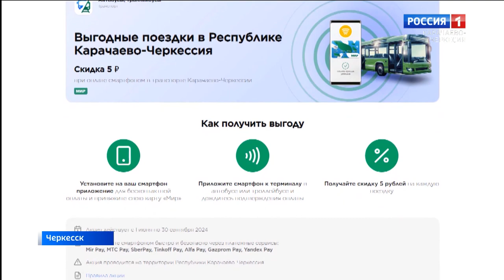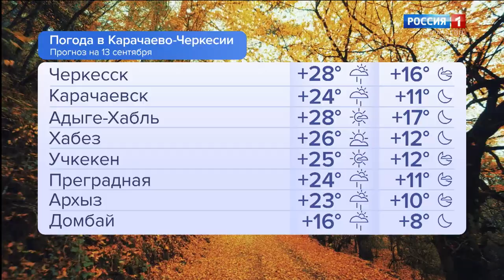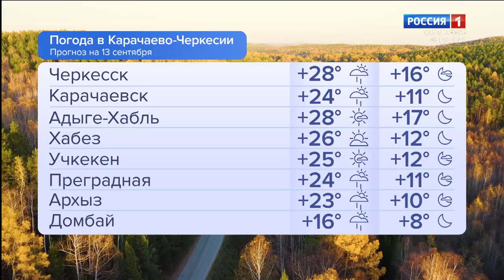Утро России. Карачаево-Черкесия 13.09.2024